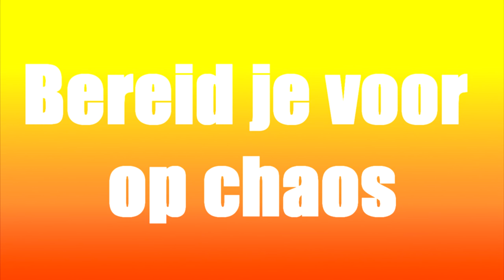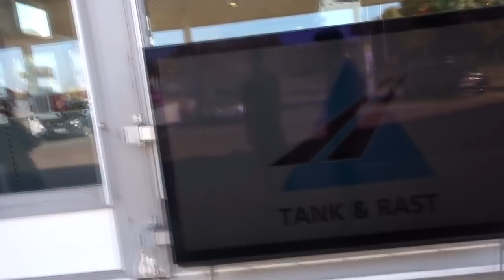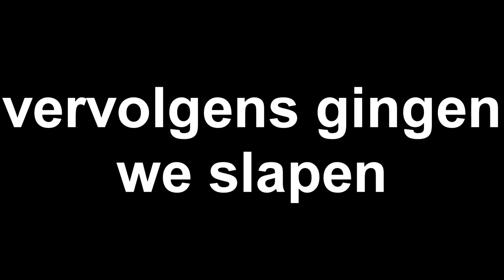AANGEVALLEN IN HET BUITENLAND | PRAAG VLOG #1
YOO MENSEN HierIsWilliam EN VANDAAG HEB IK WEER SINDS EEN HELE LANGE TIJD EEN VLOG VOOR JULLIE, NAMELIJK: AANGEVALLEN IN HET BUITENLAND | PRAAG VLOG #1  WAT VONDEN JULLIE VAN DEZE VIDEO LAAT HET WETEN IN DE REACTIES!